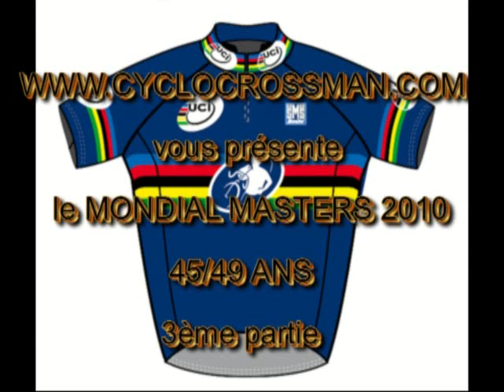MONDIAL 45 49 ANS 3.mp4